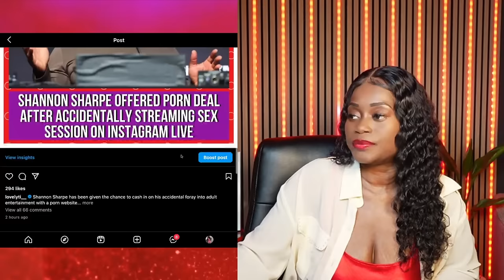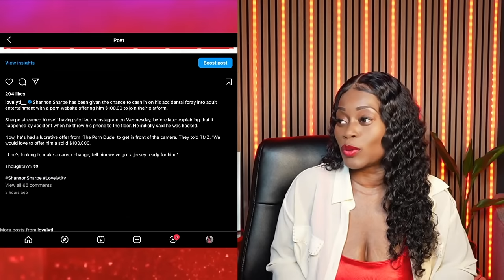Did Shannon Sharpe Stage His Audio Leak?